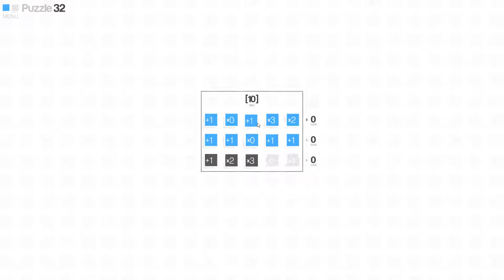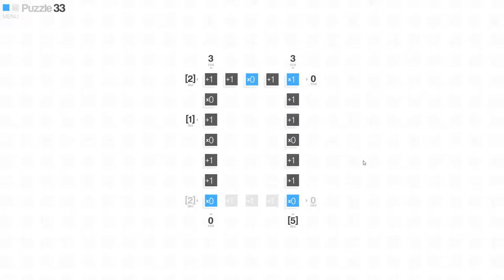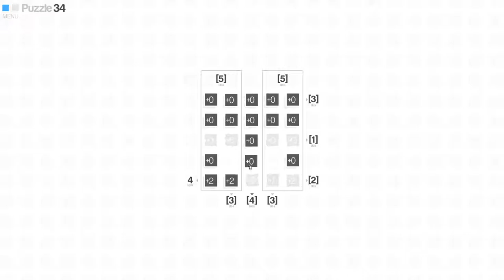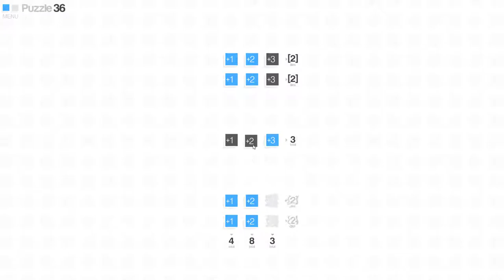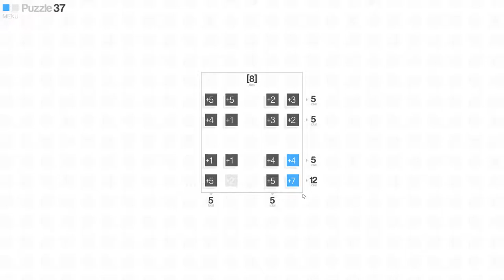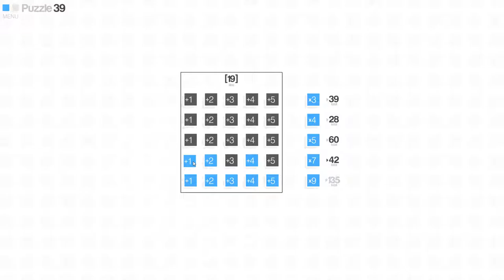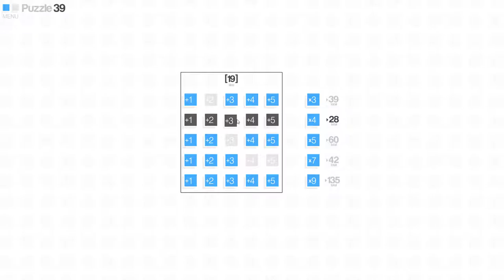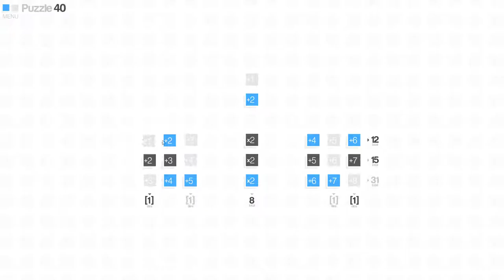CrossCells [3] Getting Cross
Thankfully a new concept came up so I was able to make more progress this video.